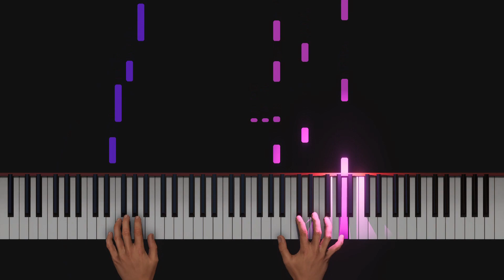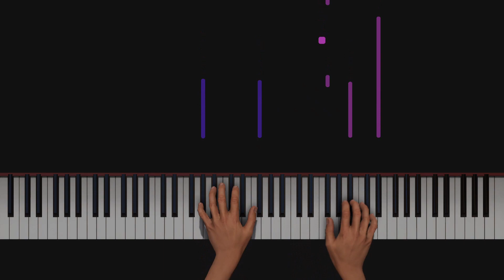FFX - Beyond the Darkness (Piano Synthesia) 🎹